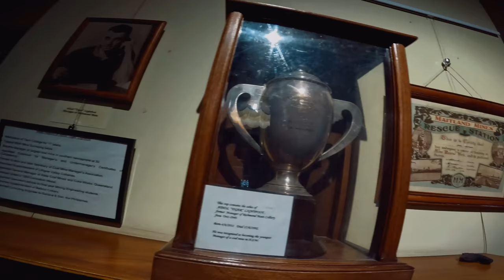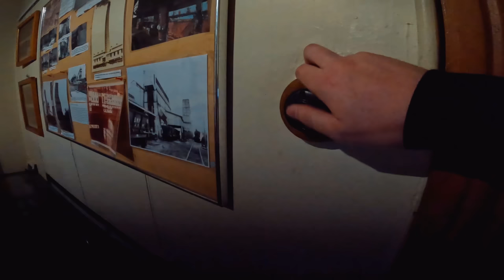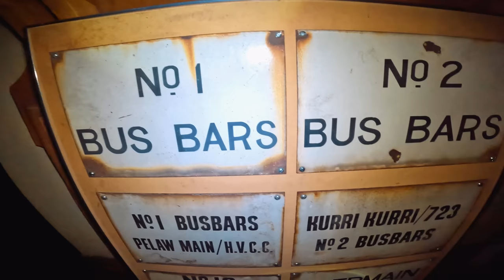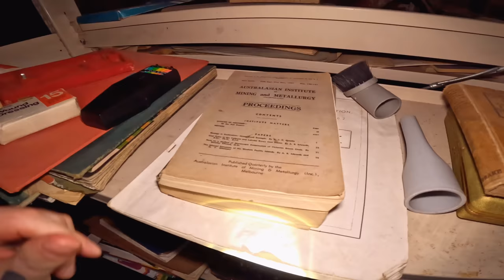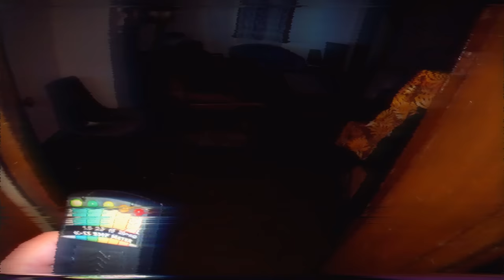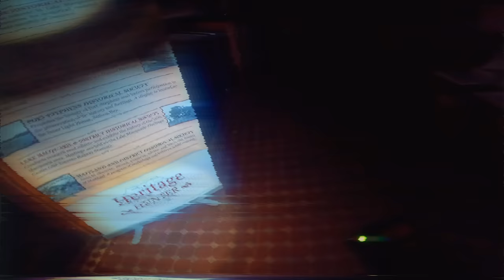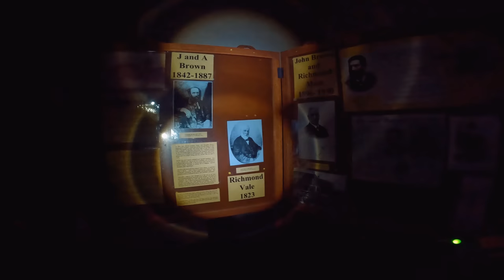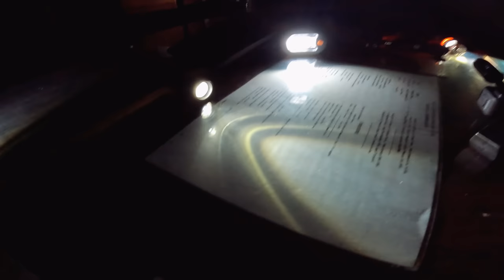Paranormal Investigation Alone, Richmond Vale Colliery, NSW Australia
Welcome to Richmond Vale Colliery, NSW, Australia.
In this video I continue my search for proof of the paranormal.
After slowly making more and more contact through the night, I soon learned that what I was communicating with was playing games with me, leaving me more mind blown and hungrier than ever for more..

Thank you everyone for your love and support, it means the world to me.